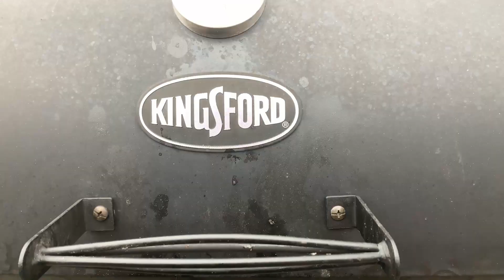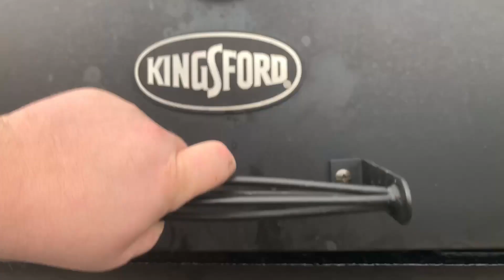The Tomahawk Chop: A Tribute To The Kansas City Chiefs